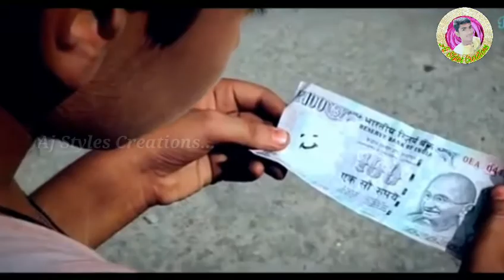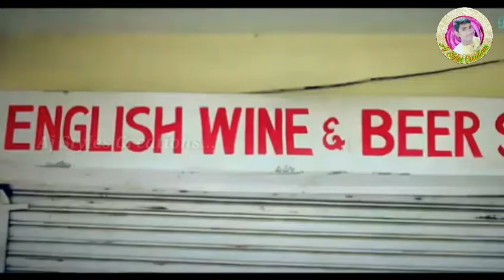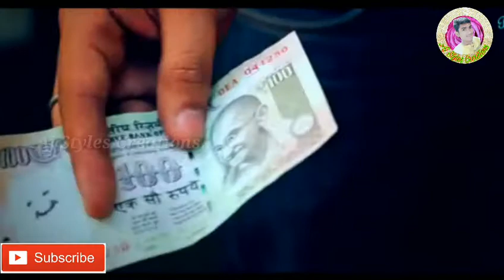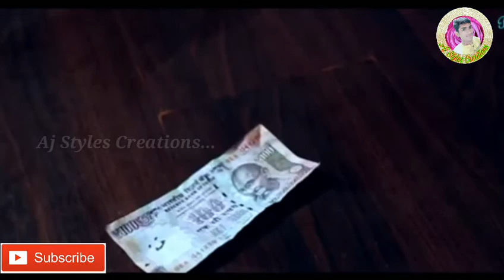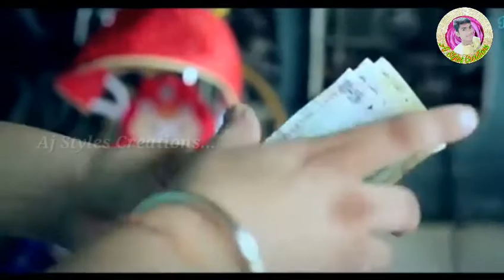RUPEES OF GOD// Aj Styles Creations...